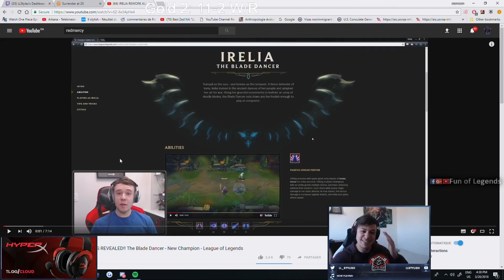Imaqtpie Answers Who is Better: Tyler1 Or Him? - Reaction To Nightblue3 | LL Stylish | LoL Moments